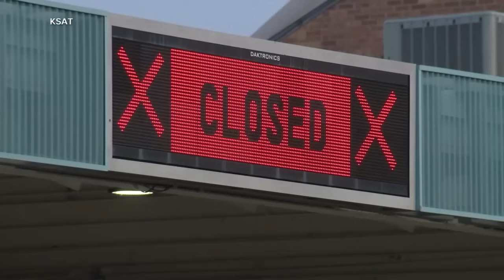Border Patrol temporarily suspends Arizona border crossing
An influx of migrants is straining Border Patrol resources, officials said as they temporarily suspended operations at a remote crossing in Arizona.